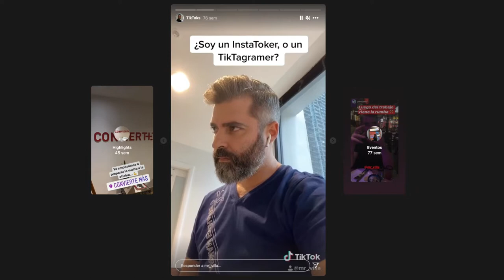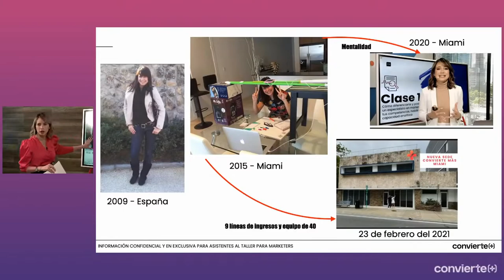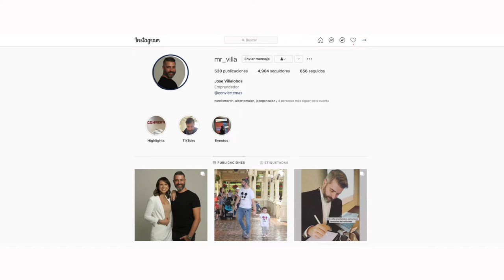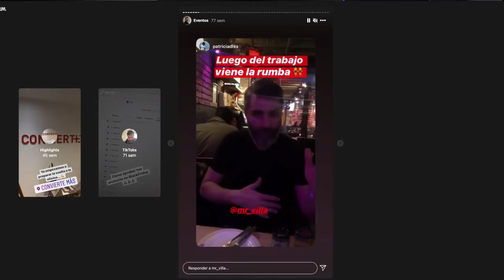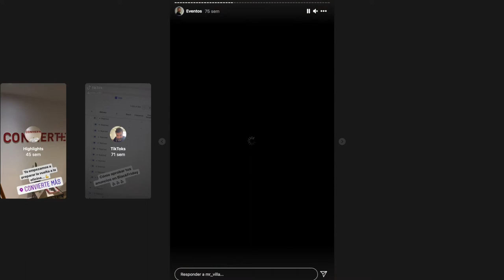¡ME APASIONA EL MARKETING Y EL GENERAR CONTENIDO DE VALOR!| JOSÉ VILLALOBOS DE CONVIERTE+